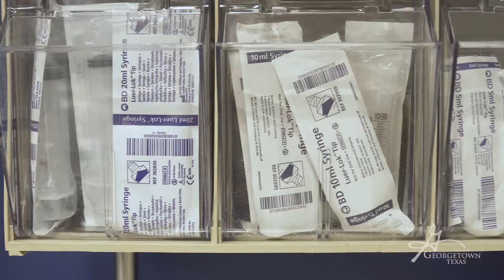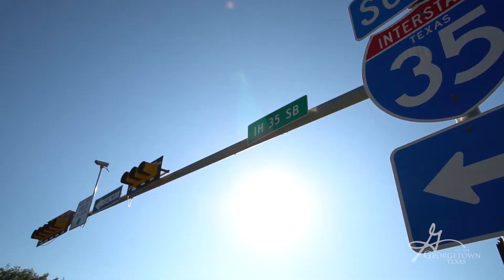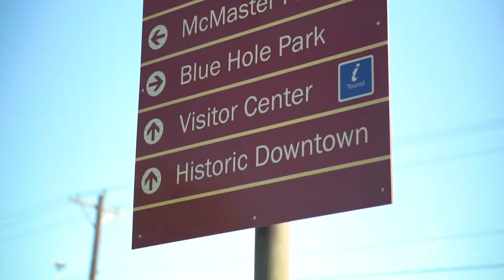Life-sciences in Georgetown, Texas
Medical and life science companies in Georgetown enjoy a strong collaboration with each other and the city.  Georgetown’s Texas Life-Sciences Collaboration Center grew from shared incubator space to a community of successful companies working together and with businesses throughout the city and region.